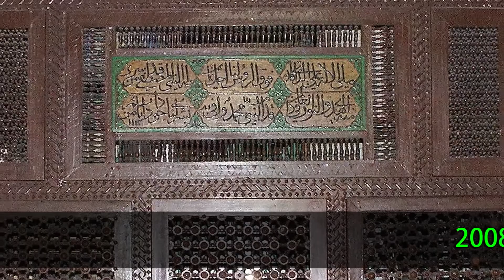أسماء الله الحسنى 2008 - الدرس (027-100) ب : إسم الله السبوح 2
للاطلاع على النص الاصلي :

تسبيح الله عز وجل  ينصب على التعظيم أولاً و التنزيه ثانياً:

 أيها الأخوة، إله عظيم، رب رحيم، كتاب كريم، عذاب أليم، نبأ عظيم، لذلك:

﴿ فَسَبِّحْ بِاسْمِ رَبِّكَ الْعَظِيمِ ﴾

( سورة الواقعة )
 التسبيح ينصب على التعظيم، والتنزيه، التعظيم أولاً، والتنزيه ثانياً، ما لم تعظم ربك لا يمكن أن تنتفع من دعوة.

﴿ وَمَنْ يُعَظِّمْ شَعَائِرَ اللَّهِ فَإِنَّهَا مِنْ تَقْوَى الْقُلُوبِ ﴾

( سورة الحج )
 والمؤمن يعظم حرمات الله، هل من الممكن أن تلخص مشكلات المسلمين في العالم الإسلامي اليوم بكلمات ؟ نعم ممكن، هان أمر الله على المسلمين فهانوا على الله الإنسان حينما يشرد عن الله لا يقيم الله له يوم القيامة وزناً، لهم:

﴿ صَغَارٌ عِنْدَ اللَّهِ ﴾

( سورة الأنعام الآية: 124 )

(( إن الله يحب معالي الأمور وأشرافها ويكره سفسافها ودنيها ))

120-05b